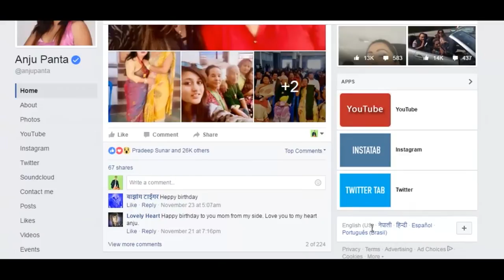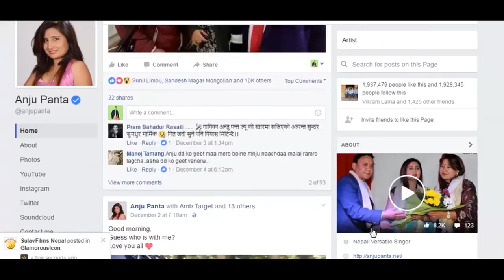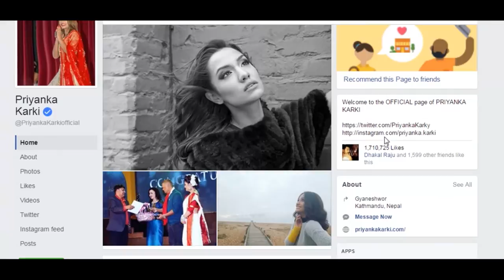Top 3 Nepali Celebrities in Facebook|| को हिट को फ्लोप